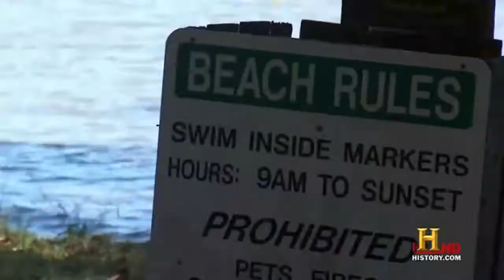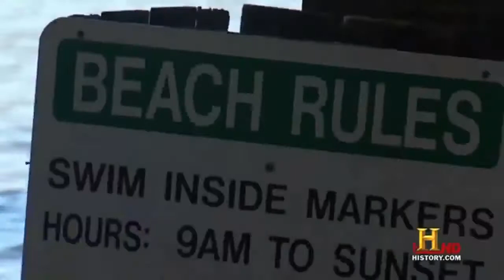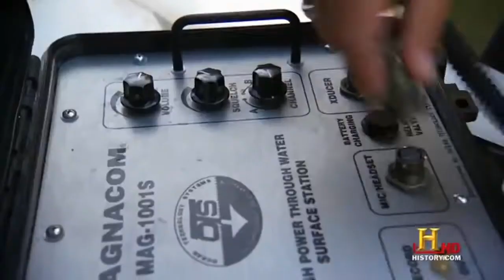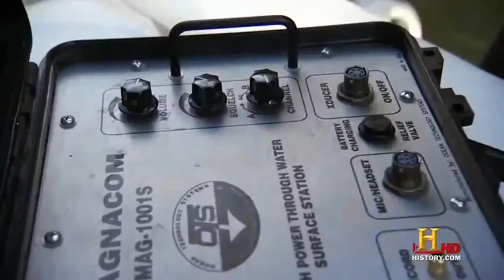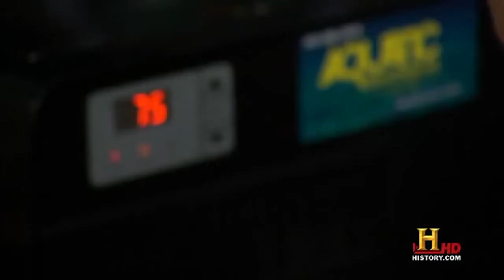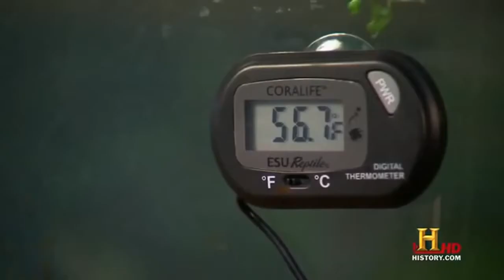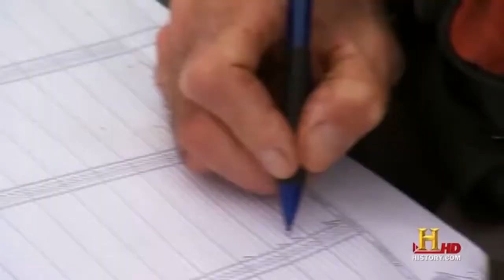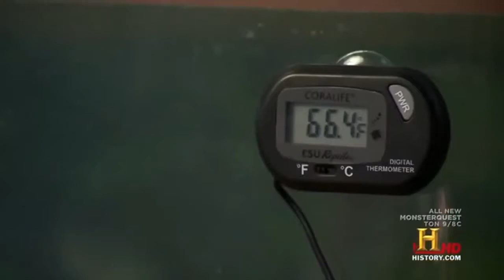The Amazonian Piranha - Full Documentary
Evolution (Idea) The History Channel (Organization) Documentary (TV Genre) History Channel The Dark Ages Complete Documentary Documental History ...

Amazon River Documentary National Geographic PIRANHA Fish Attack Human full hd 2015   More: - PIRANHA Fish Attack Human: ...

The Amazonian Piranha -Full Documentary (New update 2015) A piranha or piraña (Portuguese: [piˈɾɐ̃ɲɐ], Spanish: [piˈɾaɲa]) is a member of family ...

Documentary The Amazonian Piranha - Documentaries HD Documentary The Amazonian Piranha - Documentaries HD Documentary The Amazonian Piranha ...

The Amazonian Piranha Documentary, The Amazonian Piranha Documentary 2015.

Full Documentary Amazonian - The Amazonian Piranha - Amazonian Documentaries 2015 A piranha or pir

yt:stretch=16:9, Piranha (Literature Subject), The Amazonian Piranha, Amazon, Amazon Rainforest (Region), Documentary